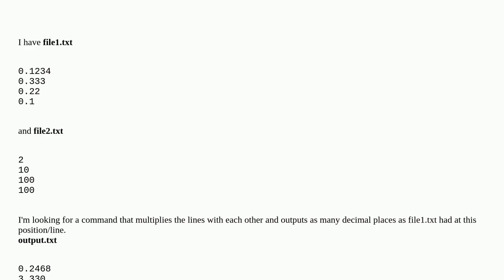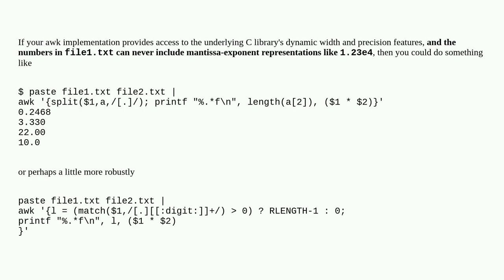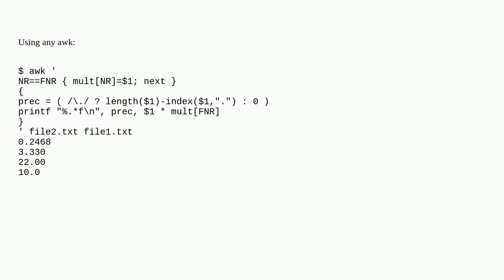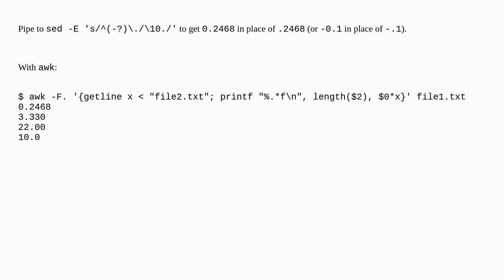Multiply values of two files - but keep the decimal places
A special thanks goes out to the community

  awk shell-script